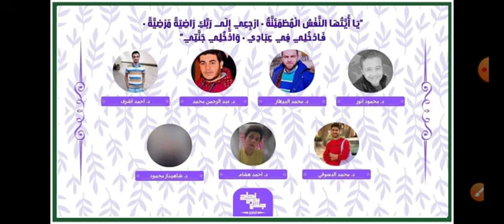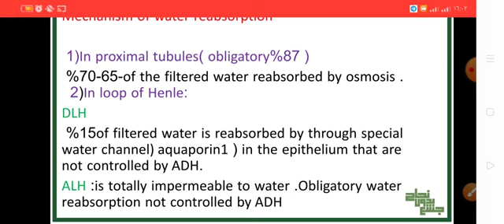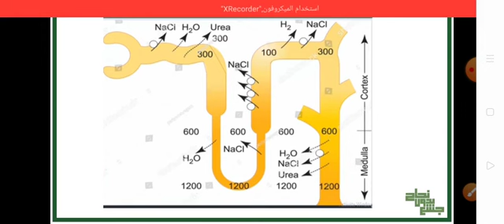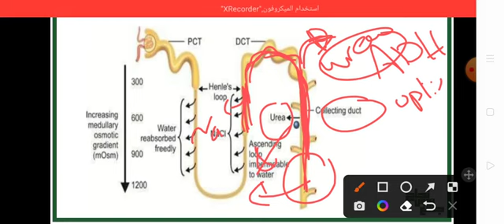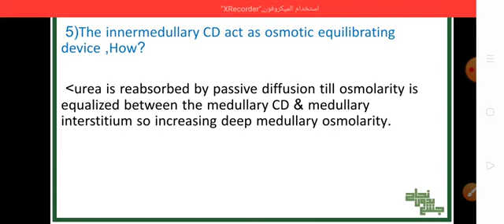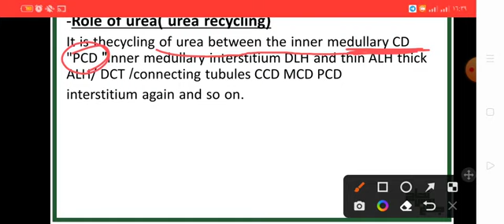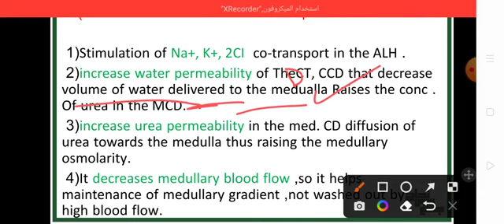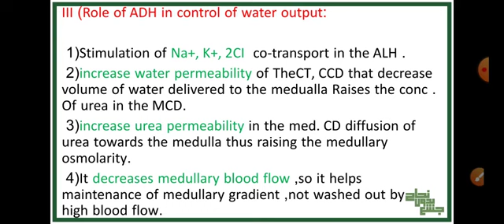L7 , Mechanisms of formation of concentrated and diluted urine , physiology